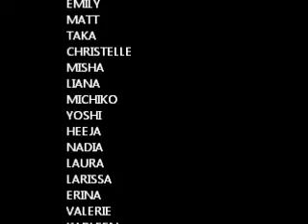suriname FAC waka waka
Waka  Waka